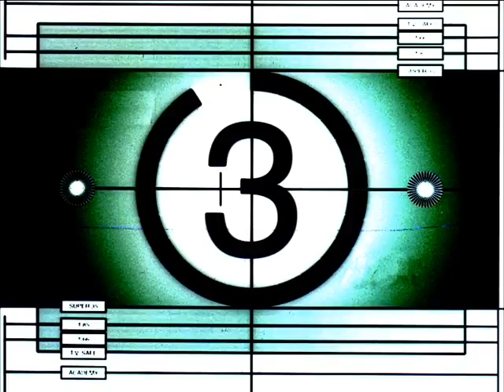Az Castigo -- Dolce Jane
Artista: Az Castigo
Titolo Brano: Dolce Jane
Autore: Az Castigo
Compositore: Gianmaria Flores

Regia: Stefano Bertelli
Produzione: Seenfilm